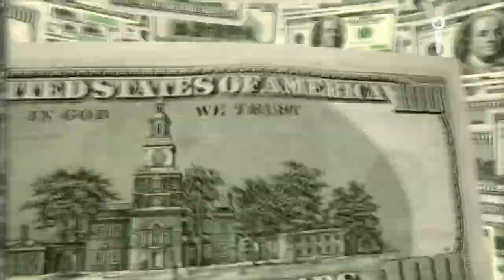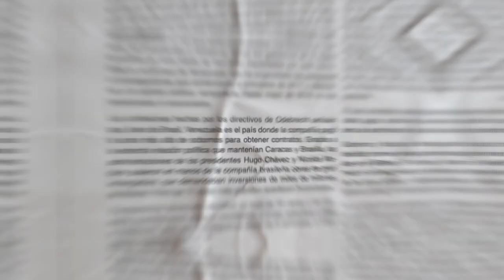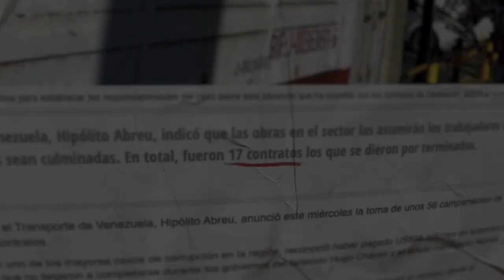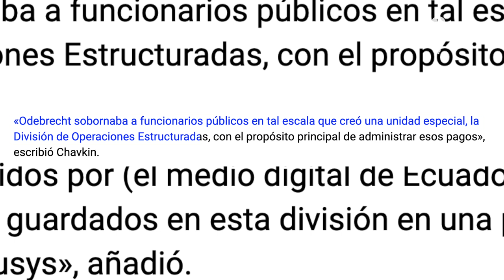Descarada CORRUPCIÓN en el METRO de CARACAS, VENEZUELA | Impacto Mundo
En las peores condiciones posibles y con múltiples casos de corrupción se encuentra el Metro de Caracas, uno de los sistemas de transporte emblema de Venezuela que ahora se cae a pedazos durante el gobierno del Chavismo.

Periodista: Jorge Barrera